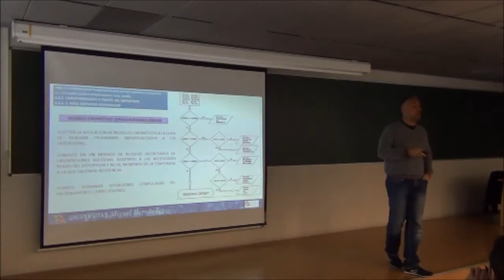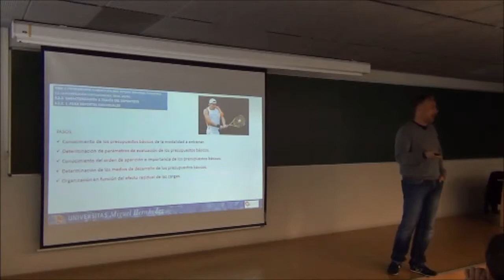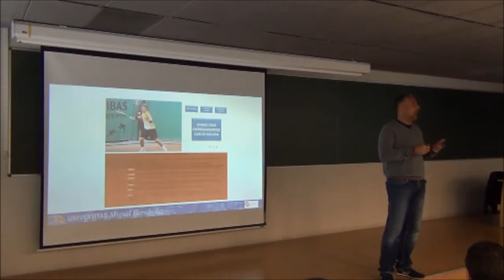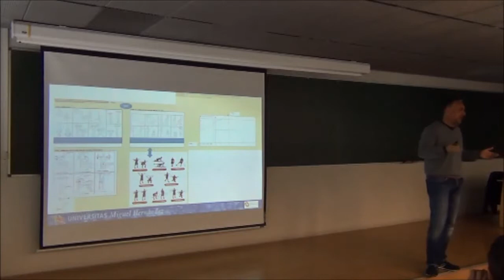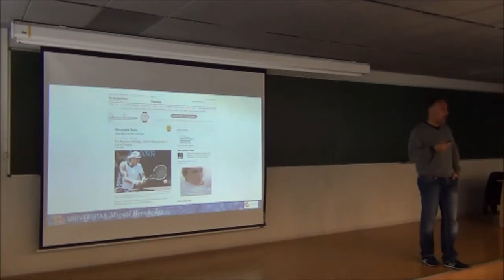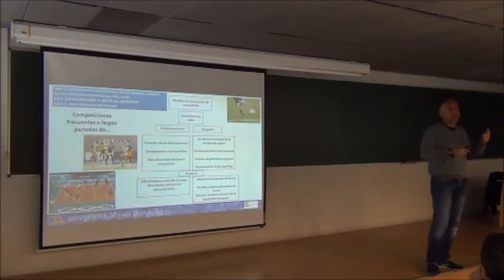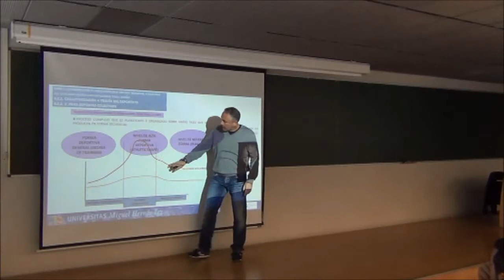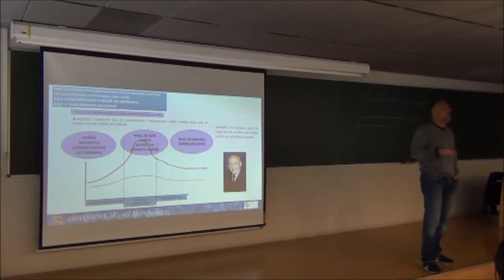LECCIÓN 003 LOS MODELOS DE PLANIFICACIÓN Y PERIODIZACIÓN SESIÓN 12 Corte 2 (umh1617 2014-15)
LOS MODELOS DE PLANIFICACIÓN Y PERIODIZACIÓN SESIÓN 12 Corte 2.
Asignatura: Planificación del entrenamiento deportivo.
Grado en Ciencias de la Actividad Física y del Deporte.
Profesor: Manuel Moya Ramón.
Dpto. Psicología de la salud
Área de Educación física y deportiva.

Décimo segunda sesión (corte 2), Tema 3 (lección 3). Descripción de los modelos de planificación y periodización de la actividad física y el entrenamiento deportivo, dividiéndolos cronológicamente en clásicos o tradicionales y contemporáneos, sus características y los ámbitos de aplicación prioritarios.